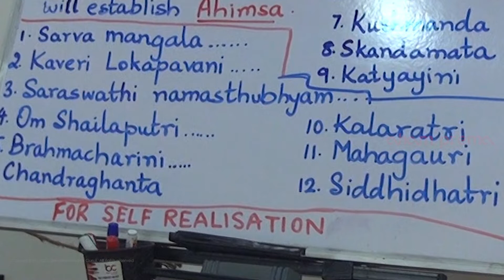The Mind that is in Turmoil Will Not Give You the Result of your Sadhana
In this video, Shri Nimishananda Guruji explains that the stability of the mind is what we need to seek as Sadhaks. The mind that is in turmoil will not give you the result of your sadhana